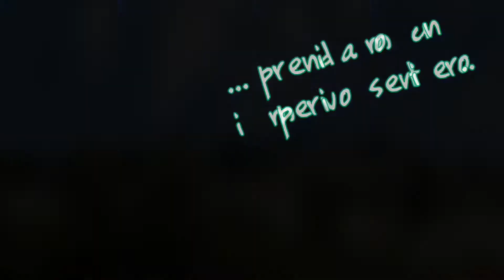Parco naturale delle Calanque Cassis Francia 26 giugno 2018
Vacanze